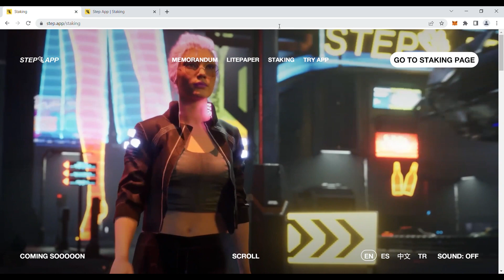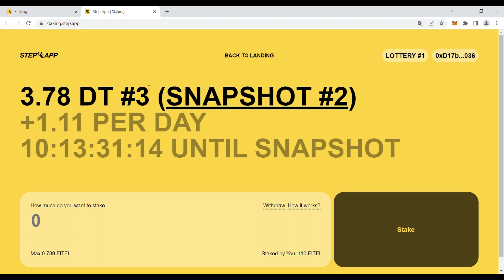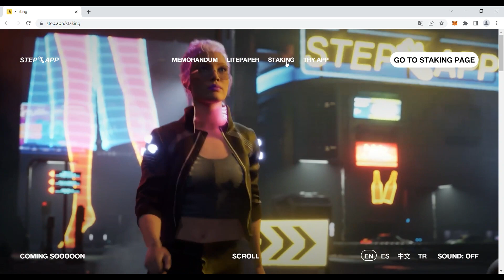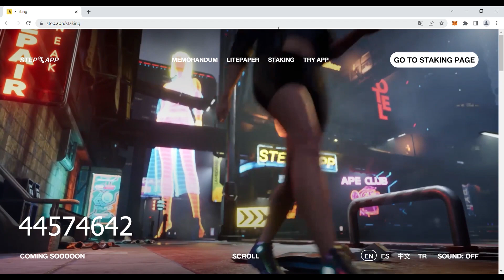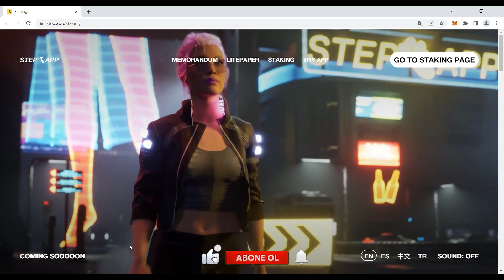StepApp Loot Box II Ayakkabı Çekilişi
Stepapp lootbox II çekiliş sonuçları ve yürüyerek para kazanma uygulamalarına genel bakış.

Videomuz içerisinde bir adet Stepn aktivasyon kodu bulunmaktadır.